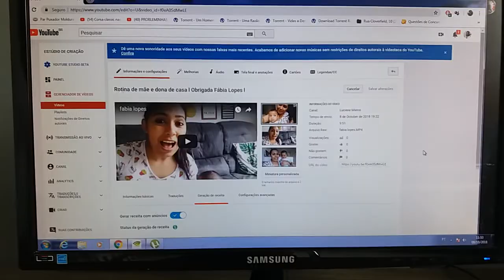Cultivando minha primeira Orquídea em vaso l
Dúvidas e sugestões,deixem nos comentários que responderei a todos.Um big beijo!!!
lllllllllllllllllllllllllllllllllllllllllllllllllllllllllllllllllllllllllllllllllllllllllllllllllllllllllllllllllllllll
Duvidas e sugestões podem deixar nos comentários...